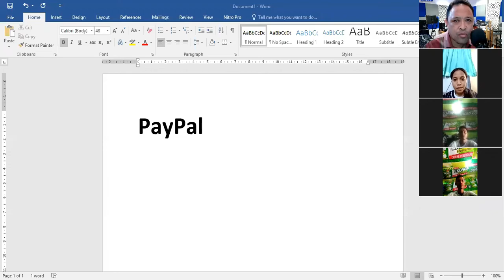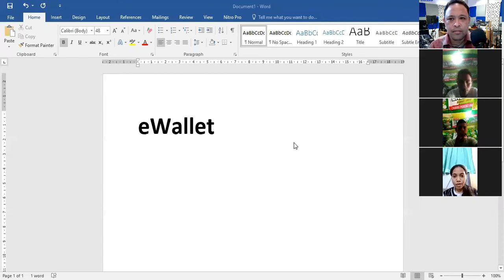uang elektronik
Seri Kuliah Online E-Commerce Prodi SI Uniflor